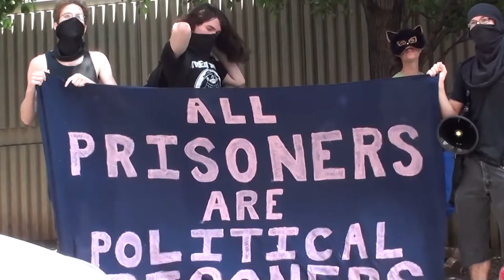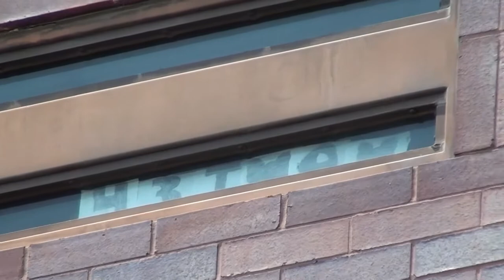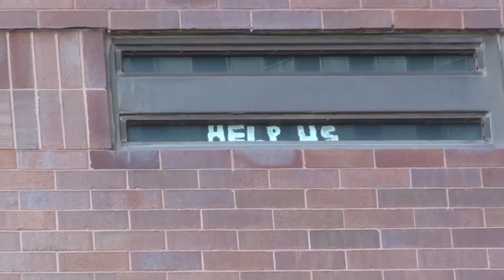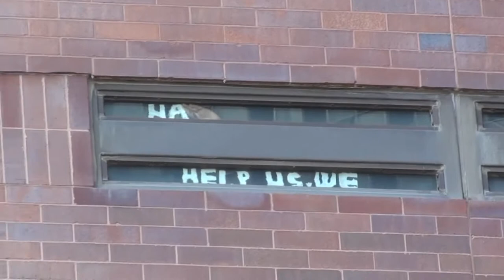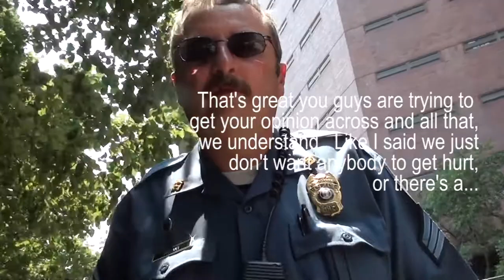Prison Strike Solidarity - Kansas City Noise Demonstration - July 7, 2013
Prison Strike Solidarity Noise Demonstration at the Jackson County detention center in downtown Kansas City, MO.

Today, there were multiple prisoner solidarity noise protests in the Kansas City metro area. In solidarity with July 8th prison hunger strikes, activists from Prisoner Support & Solidarity - Missouri held a rally outside of the Jackson County jail in Kansas City, the the federal prison in Ft. Leavenworth, and the Buchanan county jail and state prison in St. Joseph, to let prisoners know they are not alone. With black flags waving, pots banging, and a banner that read "All Prisoners Are Political Prisoners," enough noise was made so that inmates would know they had support from the outside. The waves, peace signs, and messages we received back from the inmates were very inspiring. Heckling and rude comments from the police were met with noise, music, words about our purpose, and words about the oppression of the prison industrial complex.

Chances are there is a detention facility in your area. This action should be repeated often and worldwide. Until every prison wall is torn down, none of us are free. Love, solidarity, and the power of people will always be stronger than the chains of the state.